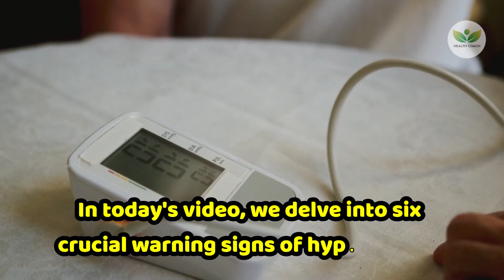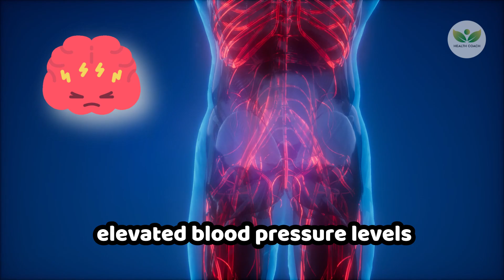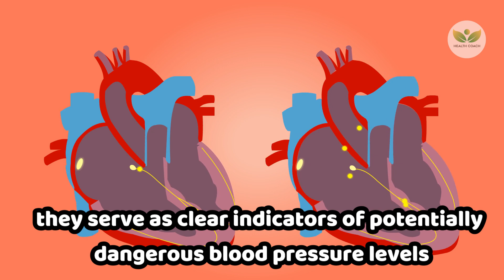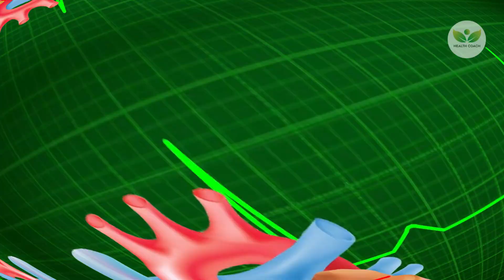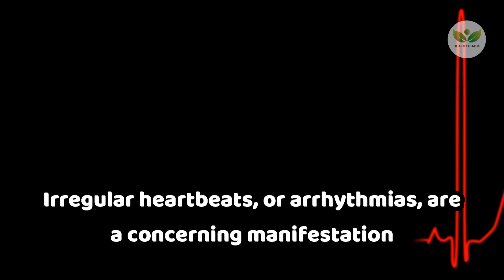6 Warning Signs of High Blood Pressure (Hypertension)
Are you aware of the warning signs that could indicate you have hypertension?
It's shocking to learn that hypertension affects people of all ages. Additionally, new research indicates that a growing proportion of younger persons are currently vulnerable to this silent killer.

In this video, we'll dive into the six critical warning signs of high blood pressure that you should never ignore, along with the risk factors that contribute to the development of this condition. Understanding these silent symptoms and knowing when to seek medical attention can make a world of difference in managing your cardiovascular health and preventing serious complications.

These symptoms may seem insignificant on their own, but when combined, they paint a clear picture of a cardiovascular system in distress. By educating yourself about these warning signs and taking a proactive approach to your health, you can break free from the silent grip of hypertension and enjoy a life free from its debilitating consequences. Remember, knowledge is power, and by understanding your risks and taking action, you can become the master of your own heart health. Are you prepared to listen to your body's warnings and take the necessary steps to protect your well-being?

Let's explore together the 6 warning signs of high blood pressure that you should never ignore! Make sure to watch until the very end to prevent the devastating consequences of unchecked hypertension.